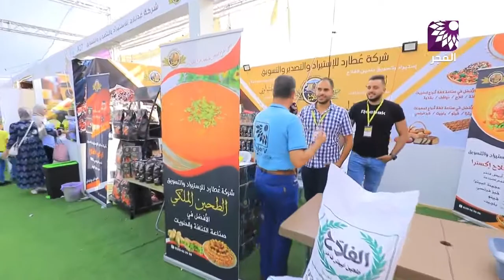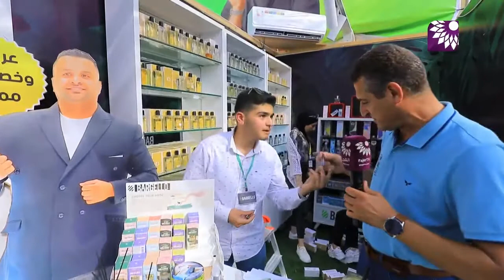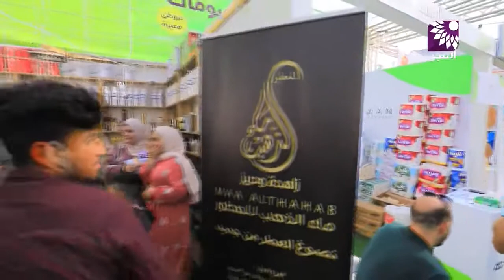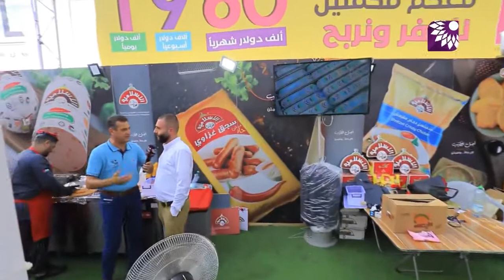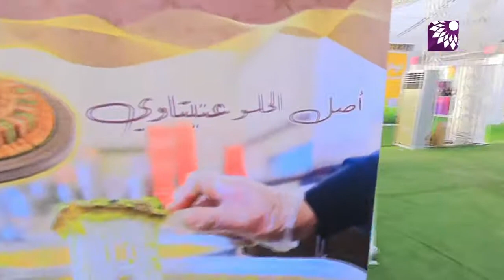استمرار فعاليات مهرجان جنين للتسوق - اليوم الثالث - قرب دوّار الجلبوني - مقابل محطة محروقات النمر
تلفزيون الفجر |  استمرار فعاليات مهرجان جنين للتسوق - اليوم الثالث - قرب دوّار الجلبوني - مقابل محطة محروقات النمر